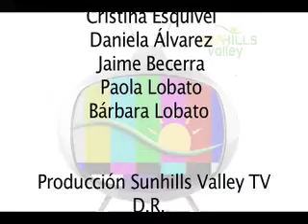Evento de fin de cursos 2008. Siunhills Valley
Evento de fin de cursos 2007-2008, Colegio Sunhills Valley.

Auditorio Josefa Ortiz de DOmínguez, 28 de junio de 2008, Querétaro México.